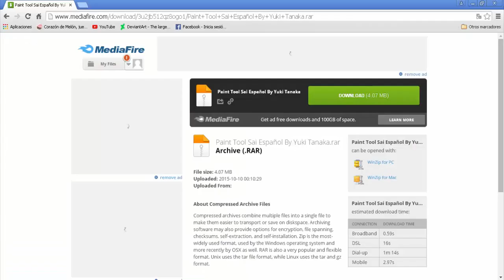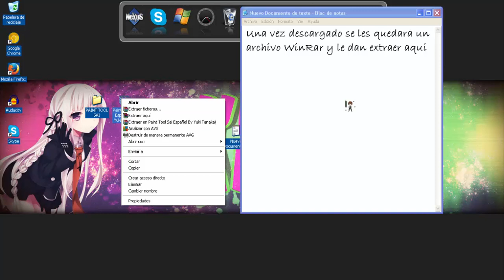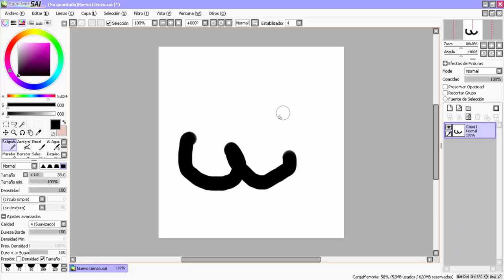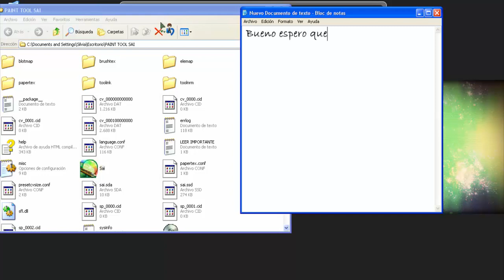Como descargar Paint Tool SAI Gratis y en Español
Hola amigos de youtube nwn este es mi primer video tutorial y en este caso, para los dibujantes que buscan algun programa gratuito  para dibujar nwn.